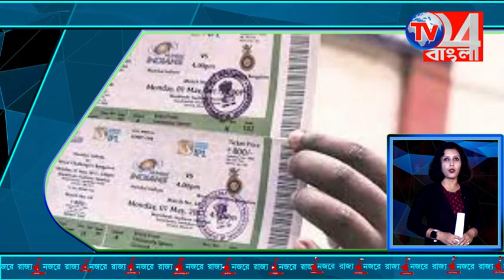ধর্মতলা থেকে সোজা কালীঘাট , কলকাতার ট্যাক্সি চালাবে দক্ষিণী সুপারস্টার চিরঞ্জীবী ,নজরে রাজ্য